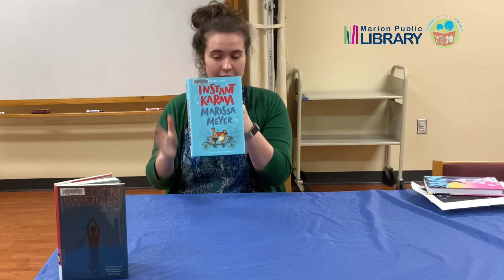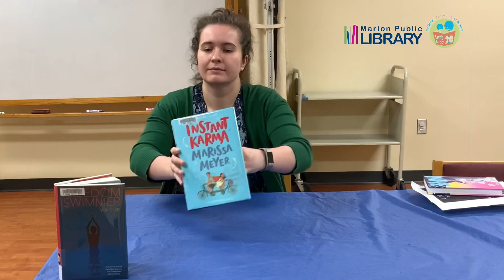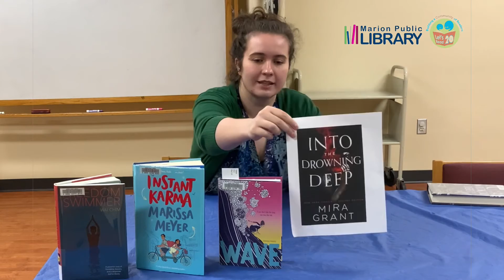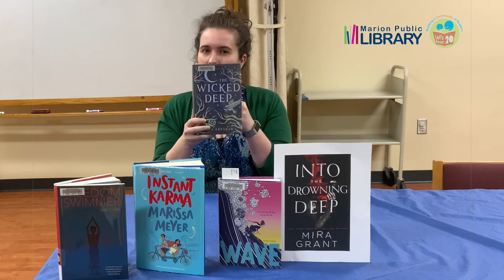Summer Reading Fun - Teen Water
Katie shares a selection of teen books loosely based around water to go with our Oceans of Possibilities summer theme. Will any make your list for reading as you participate in the Summer Reading Fun activities at Marion Public Library?

MarionLibrary.org/SRP